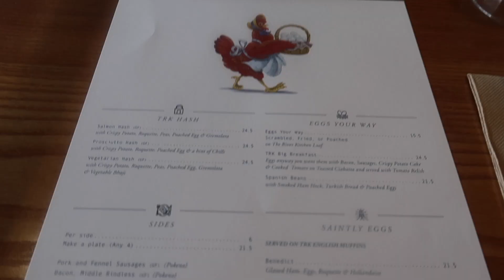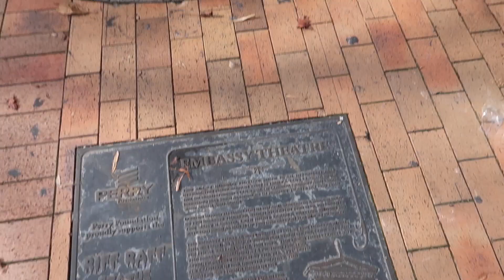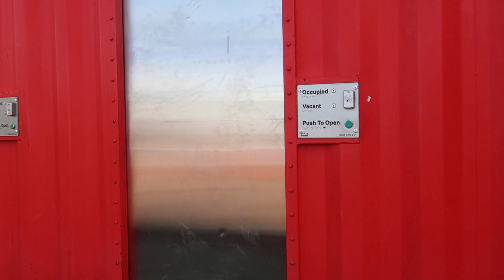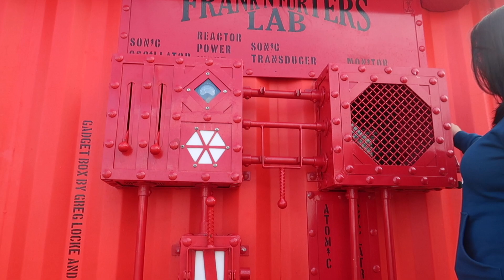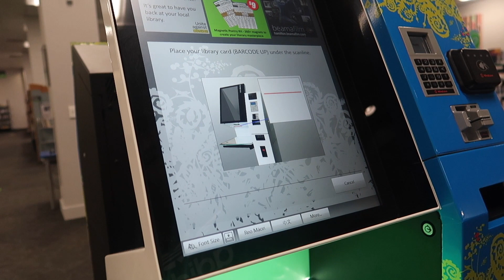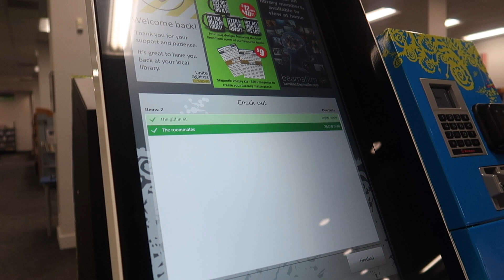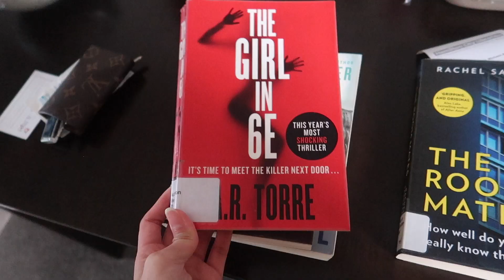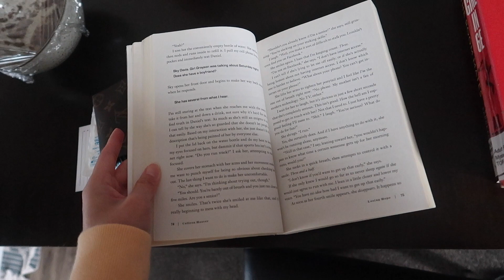KAIN TAYO! PERFECT BREAKFAST! PUNTA TAYO SA LIBRARY DITO SA NZ! I RichZigzVlogs